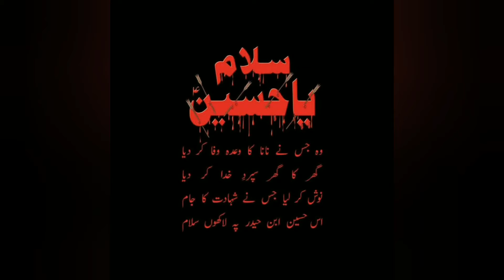WhatsApp status 1st muharram new islamic year 2021